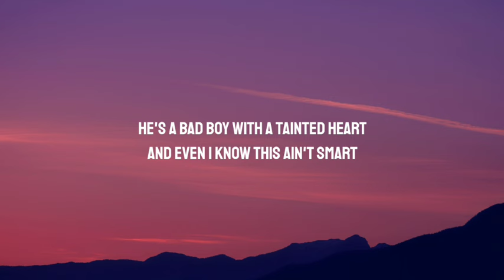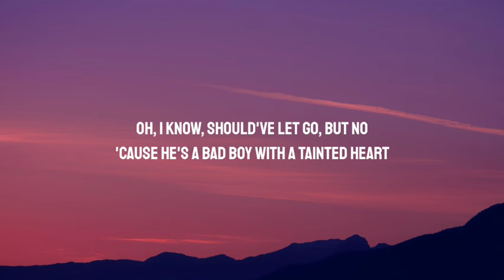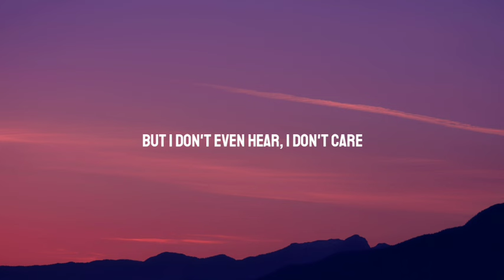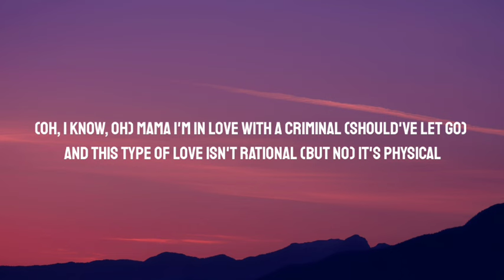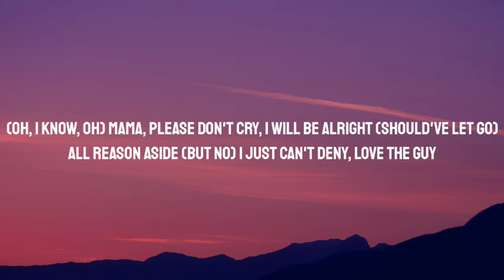Britney Spears - Criminal (Lyrics)